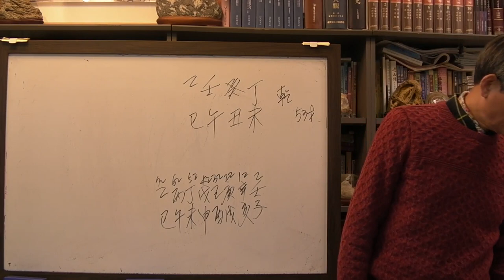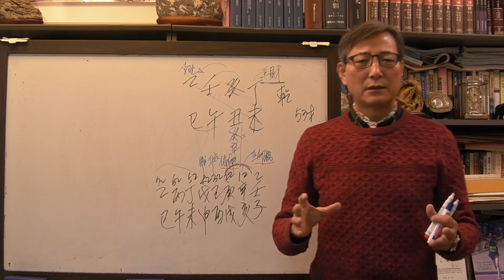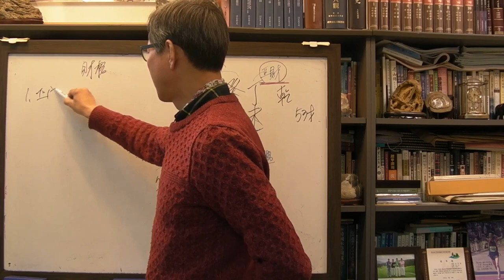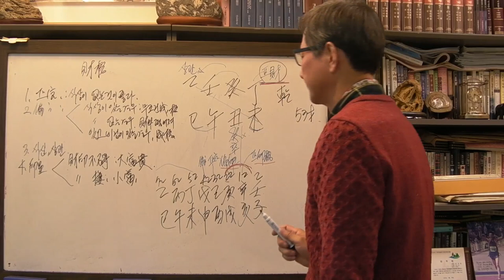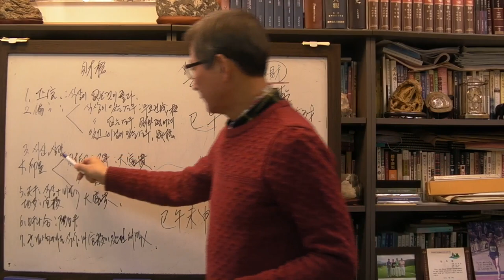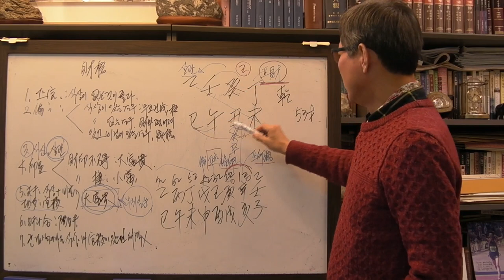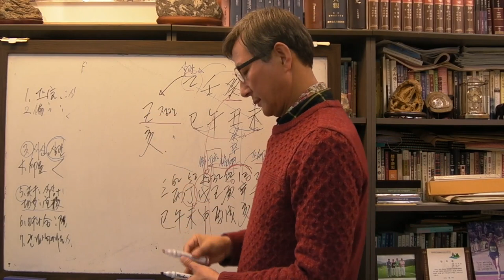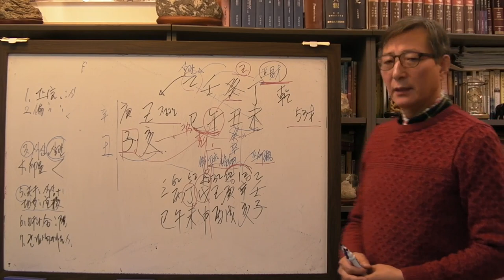김건모 사주 (안국준 사주 통변 130)